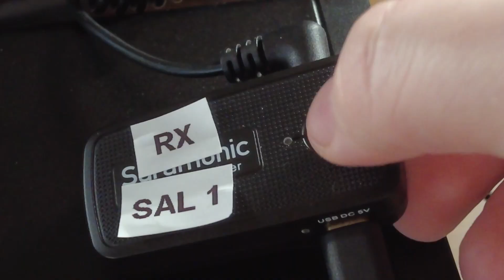VJCDANS - ONLINE UNDERVISNING 2021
Indtil vi ses på danseskolen igen...

Med teknikkens hjælp danser vi stadig på fuld kræft hos VJCDANS i Hillerød.

VIDEO EDIT: Mikkel U. Christensen